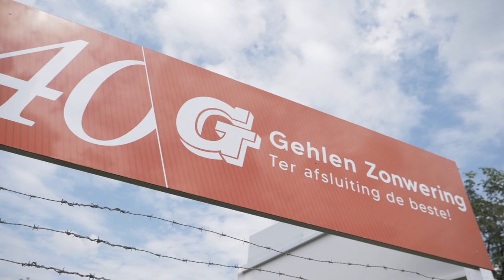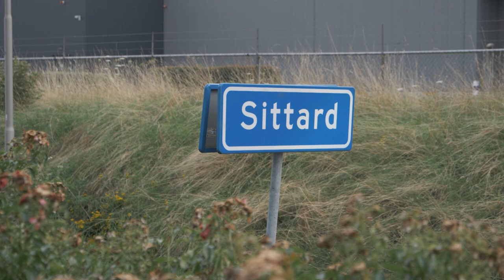40-Jarig jubileum Gehlen Zonwering - aflevering 1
Het familiebedrijf Gehlen Zonwering viert dit jaar zijn 40-jarig jubileum 🥂 In een driedelige serie volgen we Gaston Gehlen langs alle onderdelen van het bedrijf en spreken we met diverse mensen over het verleden, het heden en de toekomst. In aflevering 1 leidt hij ons rond op het kantoor, nemen we een kijkje in de showroom en spreken we onder andere met zijn ouders en de operationeel directeur.